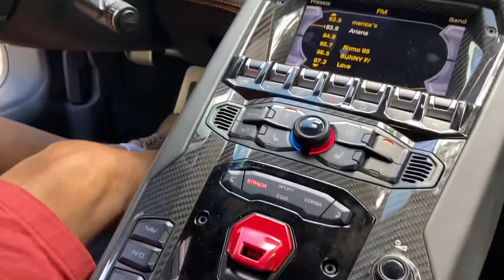Is he STEALING a Lamborghini Aventador????￼🤪😍😍Miami, can you feel that???supercars